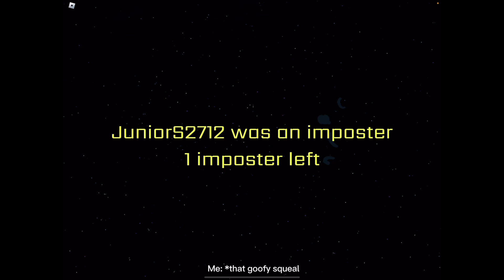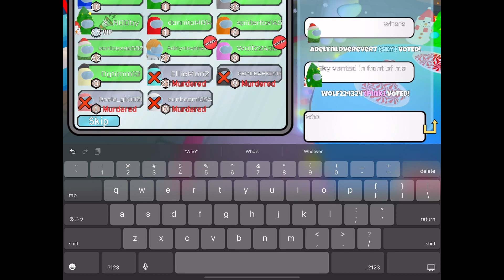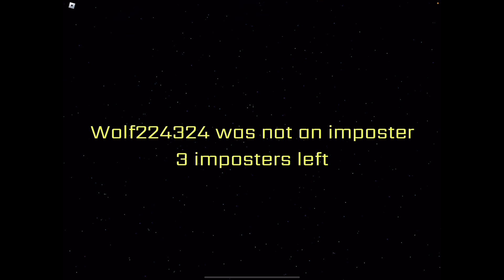Bro tried to interrupt my video 😡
Hi, I’m sorry I haven’t posted in a while I decided to make this video cuz I missed doing Yt. I hope you guys like it bcuz it took a really long time to record, edit, and save (to my device￼)

The games I played:

Fortline

Imposters and roles

Kj is my brother btw